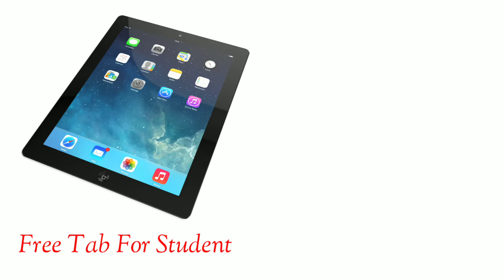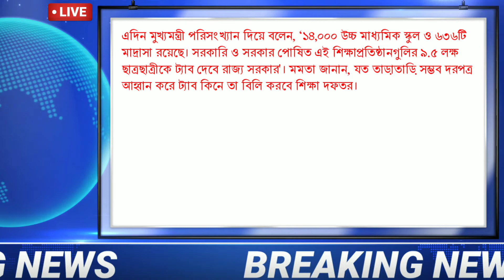Free Tablet For Students in West Bengal Madhyamik & HS Exam in June 2021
Dear Student বন্ধুরা আজকের আলোচনার বিষয় হল